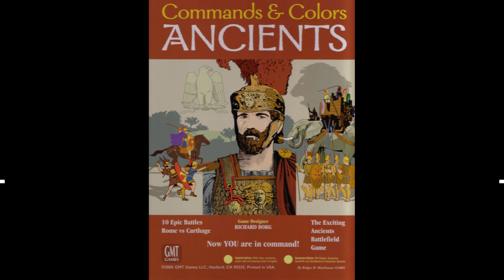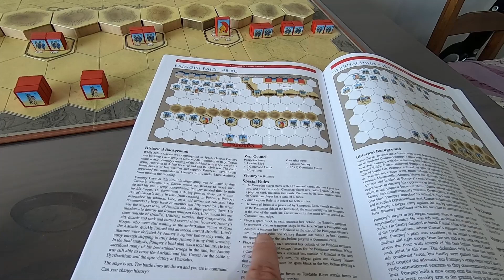C&C:Ancients: Brindisi Raid 48 BC (PART 1 OF 2)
I'm playing GMT Games' Commands & Colors: Ancients using the CDG Solo System.